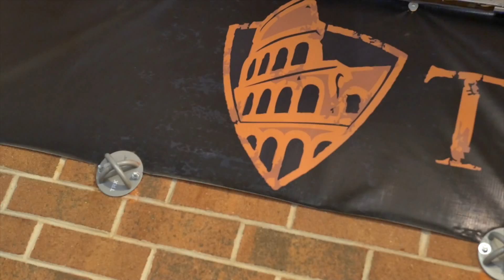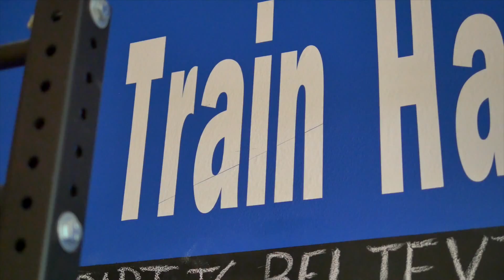Promo - Impact Performance